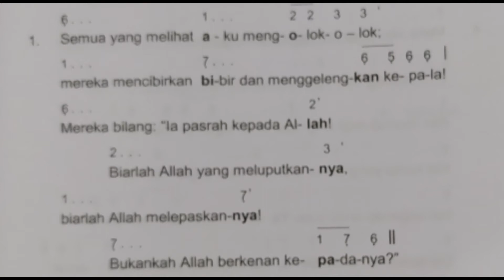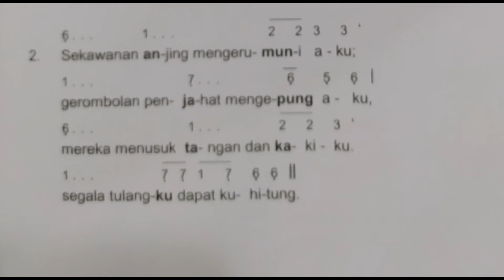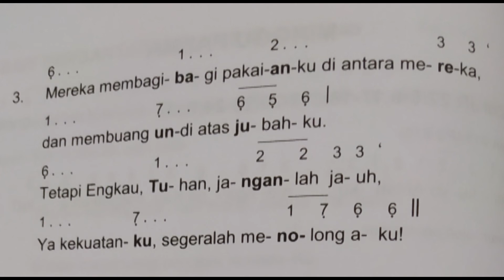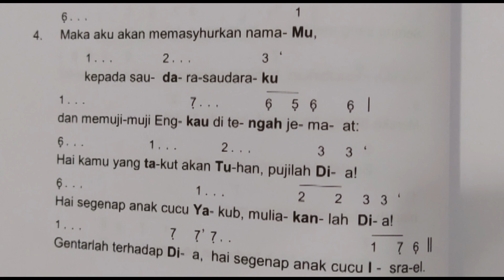Mazmur Minggu Palma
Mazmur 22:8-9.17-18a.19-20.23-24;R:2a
La=E
Refren 019 (PS 819)
Allahku ya Allahku, mengapa Kau tinggalkan aku?